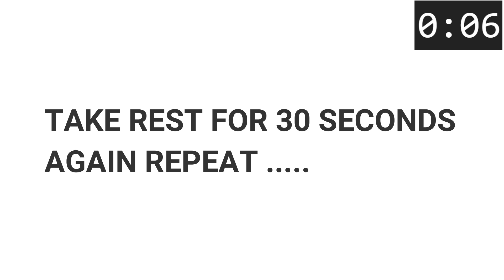Weight loss workout challenge for the month of April/ PCOD-PCOS WORKOUT/ ASSAMESE WORKOUT VIDEO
Diva Yoga and Fitness Studio cum Assamese Fit Talk Instagram page